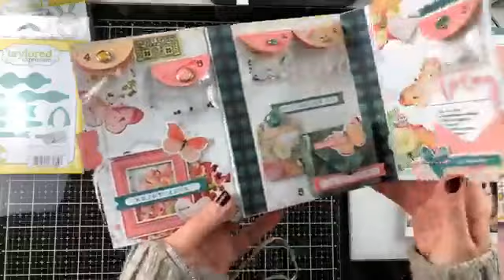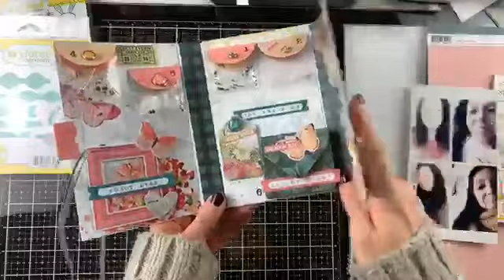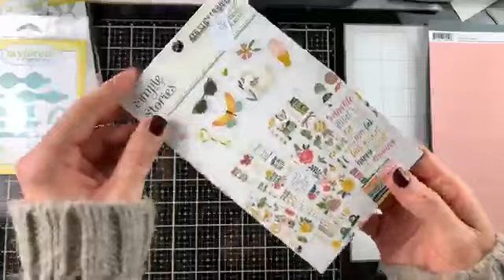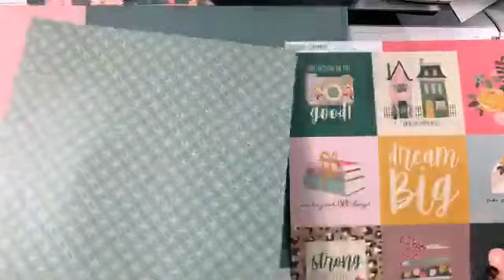Simple stories I am ...proviamo un layout ? Live 26 Febbraio 2020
Simple stories I am ...proviamo un lo? Live 26 Febbraio 2020